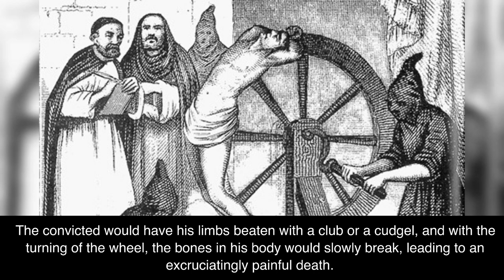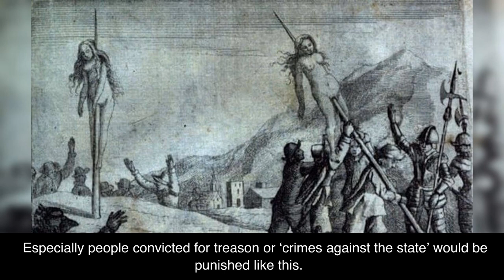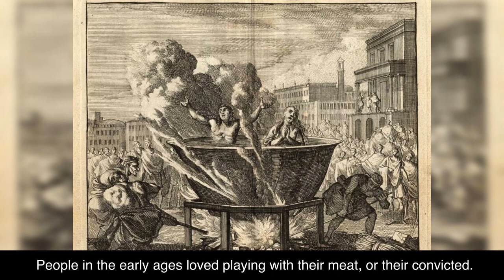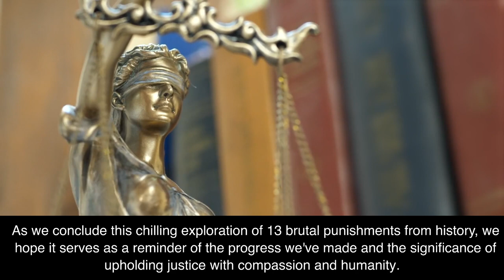13 Brutal Punishments From History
13 Brutal Punishments From History